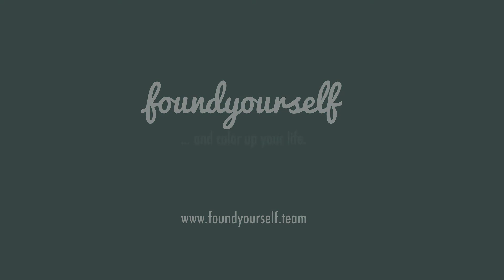FOUNDYOURSELF Team-Call 15-01-2020 - Feedback Hans - Aloe Vera Vertriebspartner MIVITA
Auch Hans hat wahnsinnig gute Erfahrungen mit den Produkten und dem Verkauf der Aloe Vera Produkte gemacht. Hier mal sein Statement aus dem letzten Call.